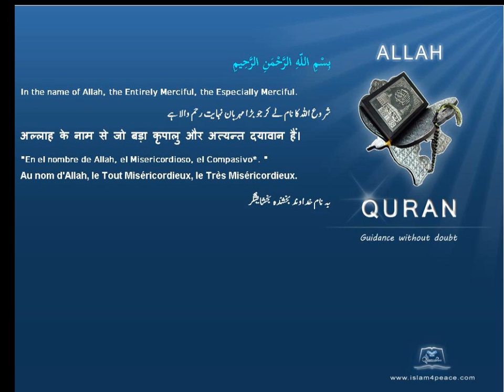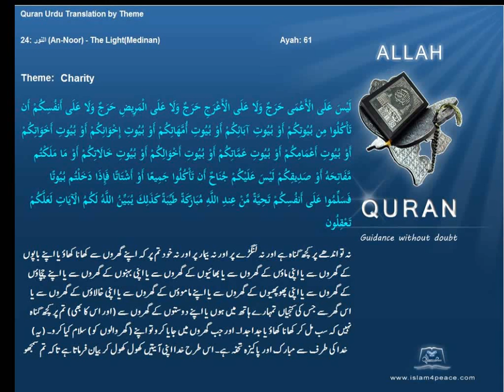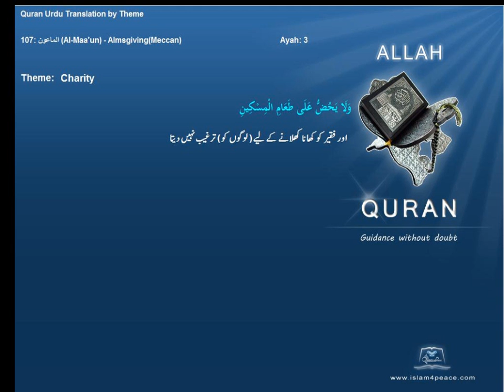صدقہ Charity قرآن مجید اردوموضوع کے ساتھ